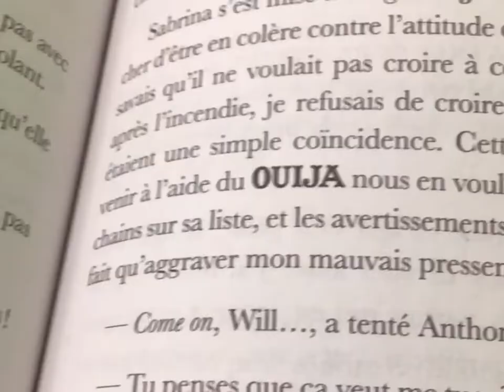Alexandra B. et Marguerite D. parlent de « Anna Caritas » de Patrick Isabelle (Éditions Les Malins)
Collège St-Jean Vianney